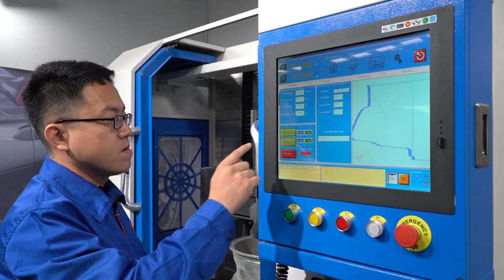Amazing deep dish back side of alloy wheel repair machine DCM35P-2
DCM35P-2 is new vertical wheel repair lathe machine on the world, which can probe the wheel and cut the wheel automatically. It can repair different kind of wheels, such as deep dish wheels and back side.